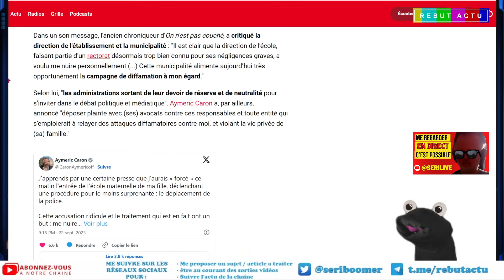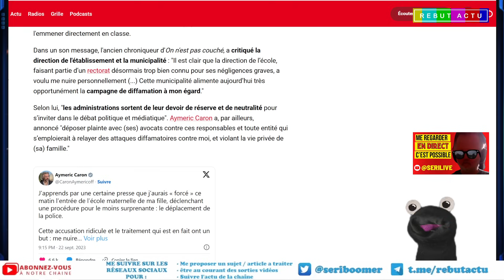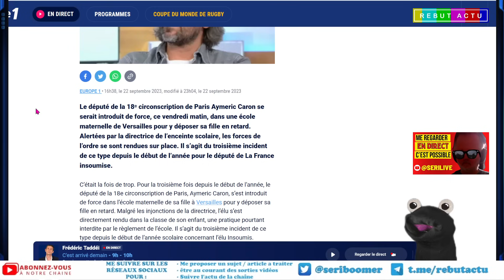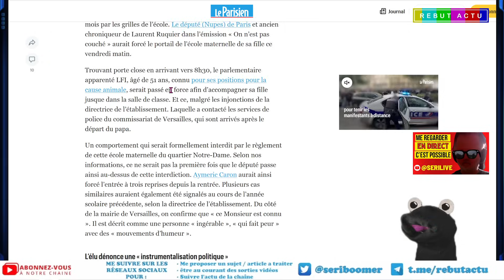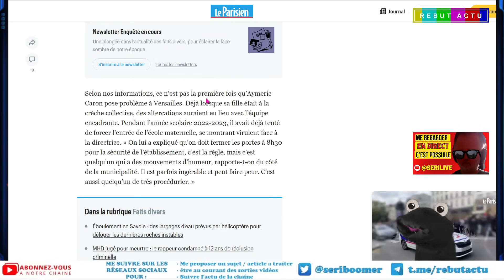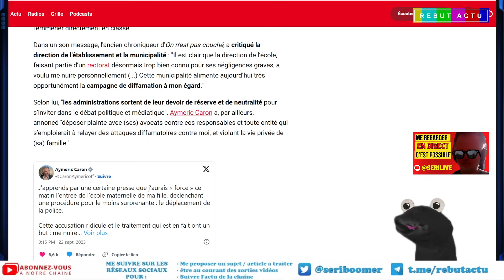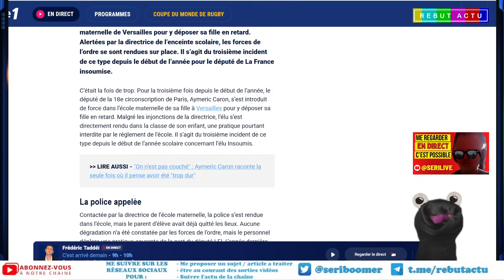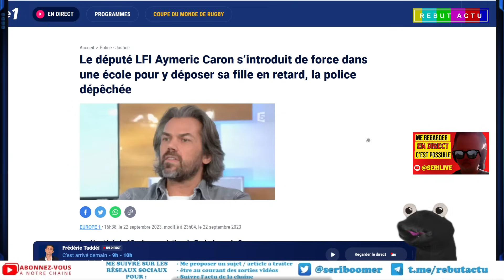AYMERIC CARON TOURNE LE DOS À LA DIVERSITÉ ET AU VIVRE-ENSEMBLE DE PARIS 18 POUR LA CATHO VERSAILLES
le député La France Insoumise (LFI) Aymeric Caron de la 18e circonscription de Paris, s’est introduit de force pour la troisième fois dans l’école maternelle à Versailles pour y déposer sa fille en retard. Outre l’incivilité manifeste de l'élu animaliste moi se qui me pose question c'est avant tout la présence de cet élu de Paris qui préfère vivre et élever sa progéniture dans un des plus beau huppé quartier de Versailles.